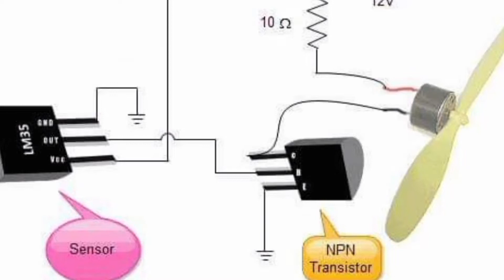Free Energy রহস্য উন্মোচন || ফ্রি এনার্জি সম্ভব কিনা সেটা দেখুন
Free Energy রহস্য উন্মোচন।